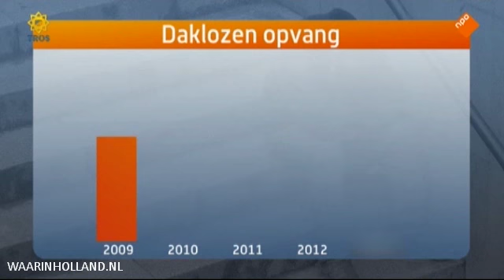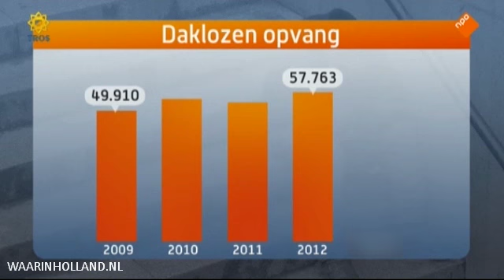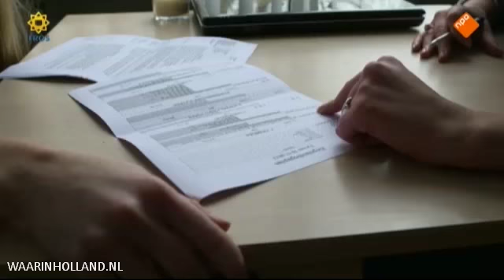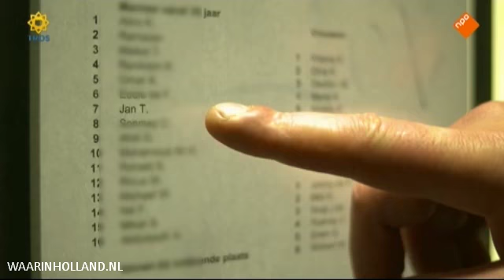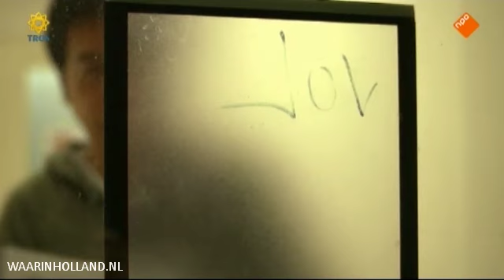Politici kopen huizen en auto's, daklozenopvang kan het niet meer aan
21 december 2013
De maatschappelijke opvang in Nederland van daklozen loopt vast. Dat blijkt uit nieuwe cijfers van Federatie Opvang. Het aantal mensen dat gebruik maakt van de opvang is de laatste jaren gegroeid. Van 50.000 in 2009 naar bijna 58.000 in 2012.
[wp_ad_camp_1]
De hulpzoekenden die dagelijks worden geweigerd zijn niet meegerekend, omdat deze mensen simpelweg niet worden geregistreerd. De voorzitter van het bestuur van de Federatie Opvang Jan Laurier zegt hierover: 'Ze worden niet geregistreerd,  maar het gaat om duizenden mensen die op een wachtlijst staan'

Ook de samenstelling van de groep daklozen verandert. Door de crisis raken veel mensen hun baan, en daardoor soms ook hun huis kwijt. Dakloze Jan Tieman: 'Mijn contract werd niet verlengd en dan krijg je een terugslag. Huis kwijt, spullen kwijt, alles kwijt'.  Tieman slaapt nu bij de daklozenopvang. Als er plaats is. Zo niet, dan zet hij een tent op in het park. En hij is niet de enige. ' Ik ken zo al tientallen mensen in deze omgeving die dat ook doen' aldus Tieman.

Terwijl de minister Melanie Schultz van Haegen het kapitale grachtenpand in Leiden er eventjes bij koopt omdat het steeds beter gaat met de economie, hebben steeds meer mensen uit alle soorten milieus geen dak meer boven hun hoofd.  Minister Blok (Wonen) heeft in zijn huis geïnvesteerd. Het meer dan honderd jaar oude pand heeft nieuwe bouwankers gekregen. „Tegen het lage btw-tarief", zegt hij grijnzend. Staatssecretaris Van Rijn moet even nadenken over zijn bijdrage aan de Nederlandse economie. „Ik ga wel eens uit eten", zegt hij weifelend. „En ik heb de auto van mijn schoonmoeder overgenomen, een Opel." Defensieminister Hennis heeft eveneens een auto op de kop getikt. „Een beschaafde tweedehands Volvo", laat ze weten. Minister Plasterk (Binnenlandse Zaken) blijkt te hebben verzaakt. „Ik heb geen grote, nieuwe dingen gekocht. Ik heb twee studerende zoons, dat is al een investering op zich."

De stijging van het aantal daklozen is extra pijnlijk omdat er juist nu veel gemeenten flink bezuinigen op daklozenopvang. In 2012 heeft de helft van alle gemeenten minder geld vrij gemaakt voor deze hulp. Hil Rabenburg, directeur van daklozenopvang dnoDoen in Alkmaar: 'Het heeft echt met de crisis te maken, mensen raken dakloos, dat is niet te ontkennen.' Voor 2015 is een verdere bezuiniging aangekondigd van landelijk 25 miljoen euro.